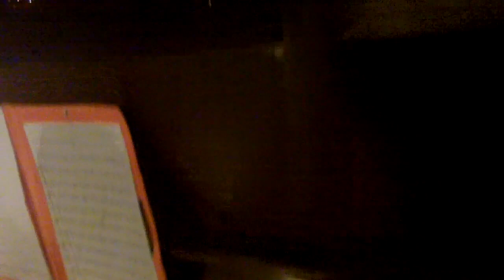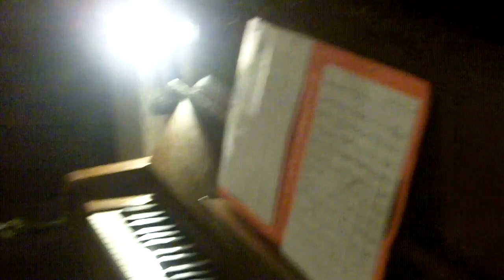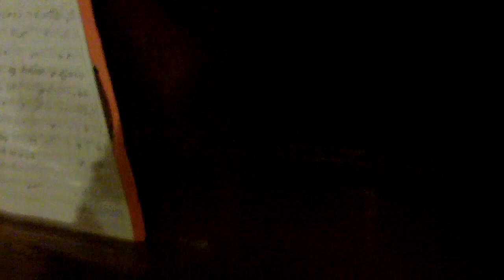HOT CHILLS CONCERT DU 12 AVRIL 2012 (PART 2)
HOT CHILLS EN CONCERT AU BAB-ILO le 12 avril 2012 - Paris

Francine Mercier : piano, récitante
Eugénie Kuffler    : flûtes, voix & saxophone
Hélène Bass      : violoncelle
Aldridge Hansberry : batterie, flûtes

HOT CHILLS nous présente les pièces suivantes :
-"GENS SANS TERRE"  composition écrite par ALDRIDGE HANSBERRY
à l'origine, pour la pièce de théâtre " GENS SANS TERRE" avec la Compagnie Kaleidoscope Bleu.

-IMPROVISATION sur un Haïku du poète Japonais Yamaguchi Seishi "Dans la jarre d'eau flotte une fourmi sans ombre". Ce Haïku est ici récité en plusieurs langues dont des langues de Gambie.

-"BLUE NILE" (ALICE COLTRANE)

- COMPOSITION SPONTANEE